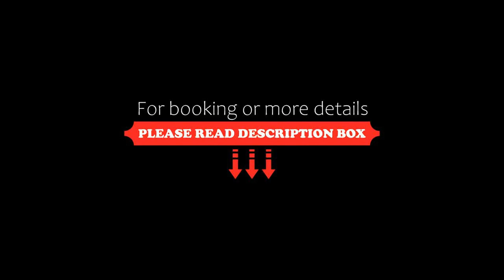San Leonardo Suites, Verona, Italy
About Property:
San Leonardo Suites in Verona is situated less than 1 km from Ponte Pietra and features air-conditioned accommodation with free WiFi, as well as access to a terrace.
The aparthotel offers a flat-screen TV and a private bathroom with free toiletries, a hairdryer and bidet. Some units also have a kitchen equipped with a fridge, a dishwasher, and a microwave.
Breakfast is available each morning, and include...
Property Type: Hotel
Address: 2 Via San Leonardo, Borgo Trento, 37128 Verona, Italy
Searching For
1. San Leonardo Suites - Verona - Italy
2. San Leonardo Suites - Verona - Italy Address
3. San Leonardo Suites - Verona - Italy Rooms
4. San Leonardo Suites - Verona - Italy Amenities
5. San Leonardo Suites - Verona - Italy Offers and Deals
Audio Credit:
Track Title: Blank Slate
Artist: VYEN